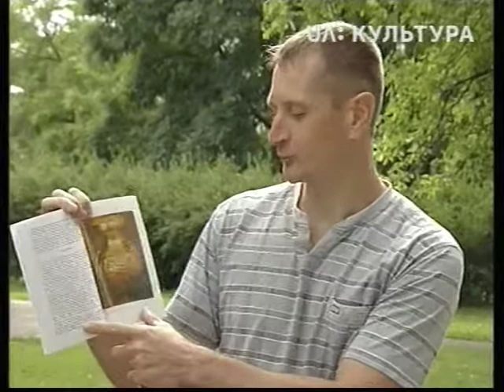Геродот та українці